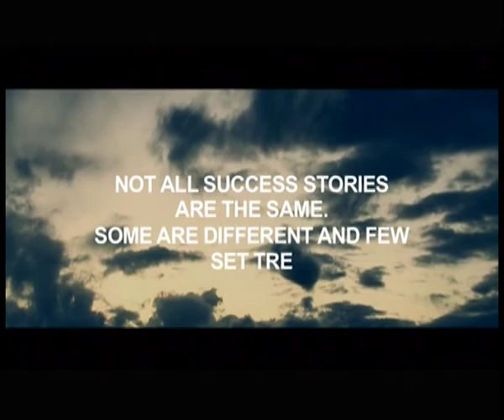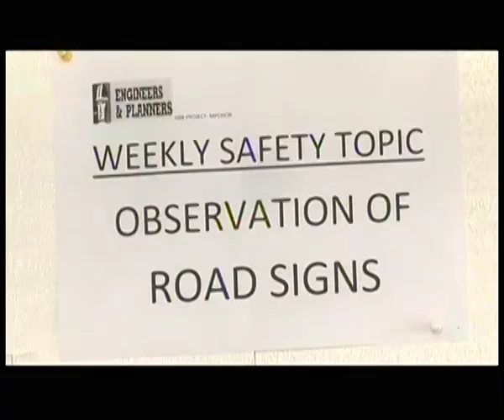CORPORATE VIDEO-update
Engineers and Planners is a wholly owned Ghanaian company operating from its hub in Ghana. The company is involved in the extractive  industry (mining). The company is working in Liberia and prospecting in other African countries. This video is a brief about the work being done by E&P as it is known.